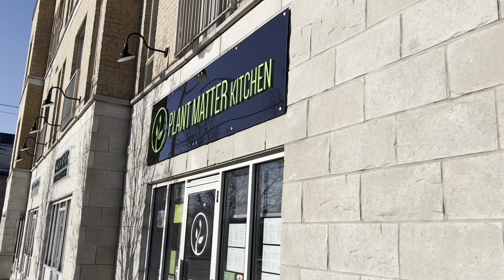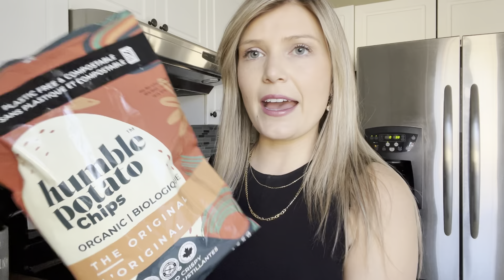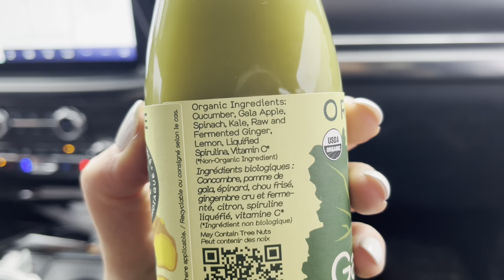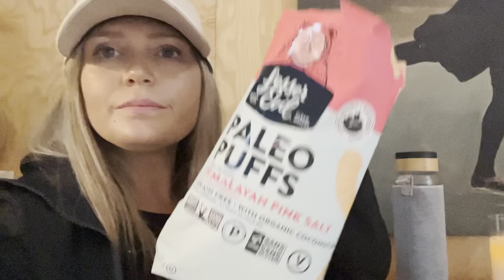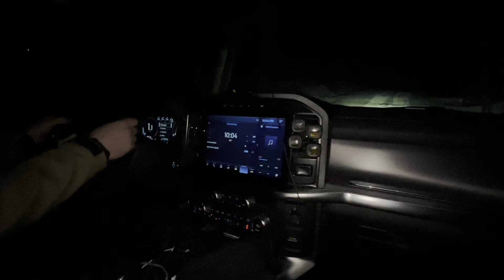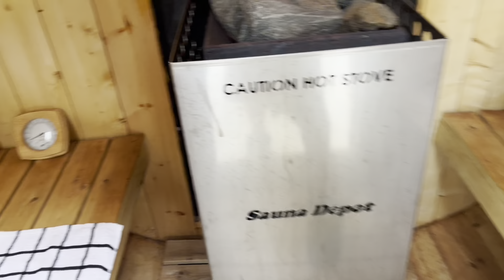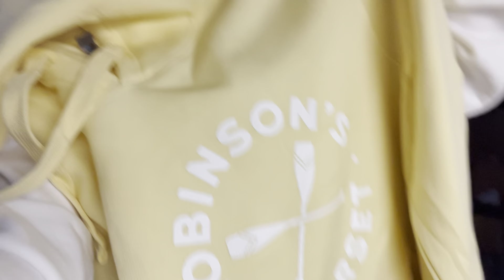weekly vlog - ep. 4 / air bnb / date night / healthy food haul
Hi friends 🤍🤍🤍 happy you are HERE! I hope you enjoy this weekly Vlog. We had a blast at our air bnb up north in the snow!!! It had a beautiful sauna, a supreme shower and just all around cozy vibes! Minus the fact that we GOT STUCK IN THE MIDDLE OF NOWHERE lol. Anywho, enjoy!!!